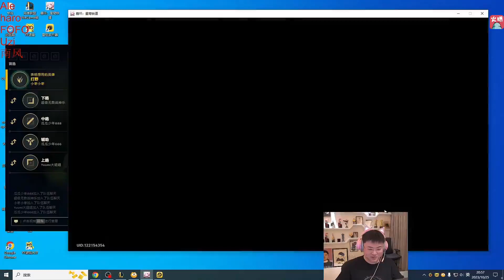Ale疯狂拷打Uzi：大招呢？闪现呢？净化呢？乌兹闪现留着S14再交吧！